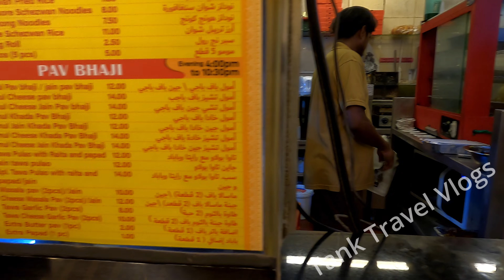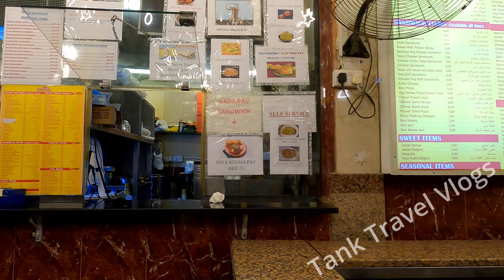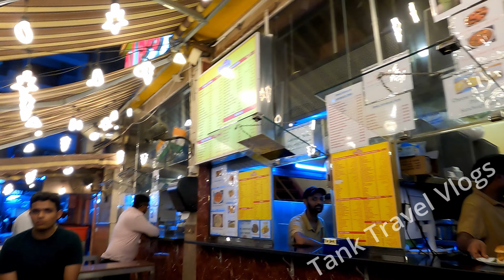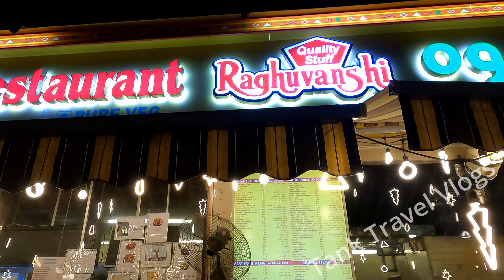Al Rajwa Restaurant Meena Bazaar - UAE 2024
My experience at Al Rajwa's Raghuvanshi Restaurant in Meena Bazaar!

0:00 Mango Lassi
2:23 Veggie Momos
4:08 Puri Chaat